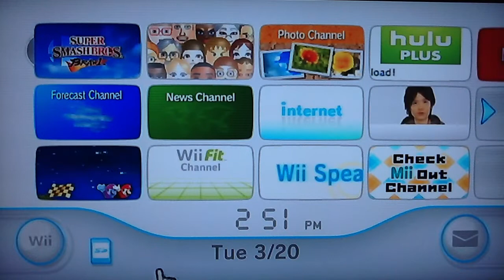Test Video # 6: SSBB/Custom Brawl Stage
This is an audio test. The tv's volume is boomed up to 14 bars which is pretty loud, so I try to position myself closer to the mic. and speak louder.